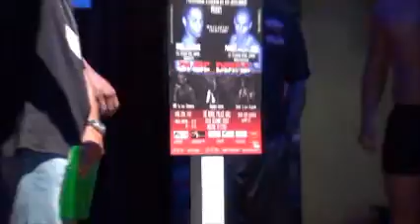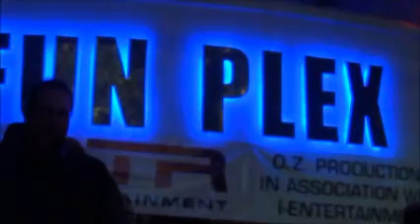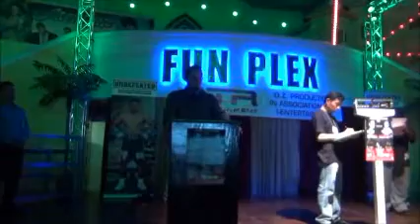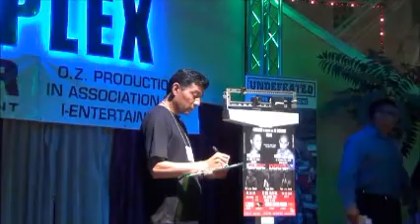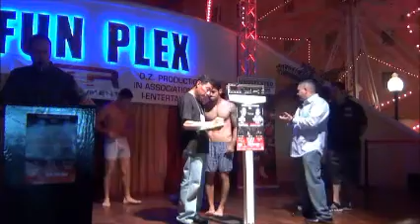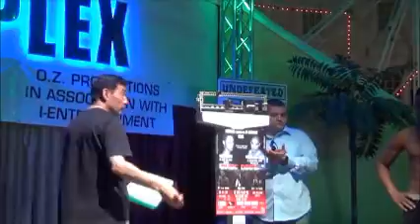2012-04-27 weighins for Puro Orgullo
Pure Pride Official Weights
Venue: The Royal Palace
Promoter: I-Entertainment in association with O.Z. Productions and ATR Boxing

Martin Gonzalez 141 lbs
Vs.
Deanthony Bonner 139.25 lbs

Daniel Garcia 142.5
Vs.
Gino Hernandez 145.75 lbs

Daniel Sanchez 128 lbs
Vs.
Pablo Cruz 126.5 lbs

CO-MAIN EVENT
Camani Rigmaiden 162 lbs
Vs.
Tyrone Selders 162.5 lbs

MAIN EVENT
Steve Collins 248.75
Vs.
Hector Martinez 226.5